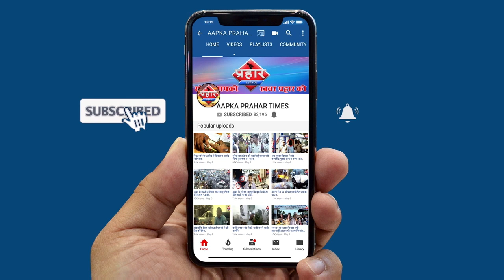मुंबई गेटवे ऑफ़ इंडिया समुद्री में डूबी नाव८८ लोगो को सुरक्षित निकाला गया||Aapka Prahar Times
मुंबई गेटवे ऑफ़ इंडिया समुद्री में डूबी नाव
८८ लोगो को सुरक्षित निकाला गया
गेट ऑफ़ इंडिया से अलीबॉग जा रही थी नाव
हैदराबाद में स्टेशन पर  खड़ी ट्रेन में लगी आग
दमकल कर्मियों ने पाया आग पर काबू